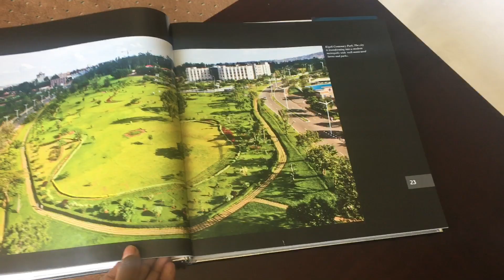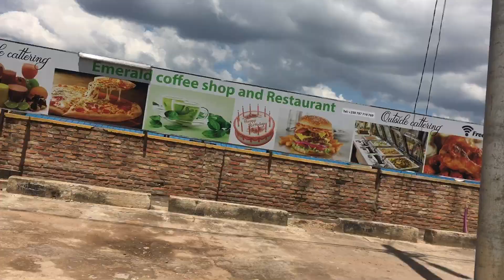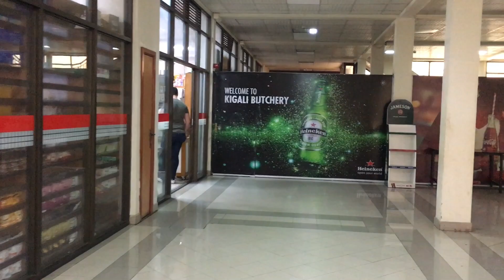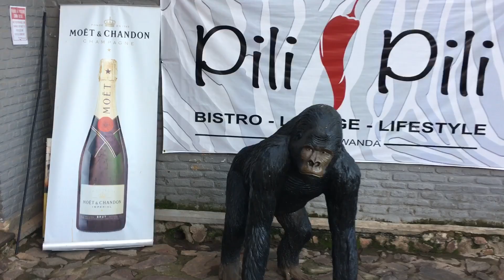KIGALI RWANDA Vlog 1| Exploring, thrifting + more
So you guys know that I am currently in Rwanda. I will be uploading a series of vlogs of my time here. Enable your notifications so that you do not miss out on any such videos.

This particular  weekend, we went thrift shopping in remera market, then we wen to see the Kigali Arena,  then to a mall in Nyarutarama to change money and lastly we spent our evening at the Pili Pili Bistro here in Kigali.

Keep winning.